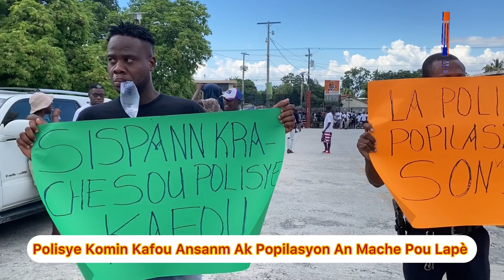Popilasyon sivil komin Kafou nan tèt kole ak polisye reyalize yon mach pou lapè dimanch 10 septanm